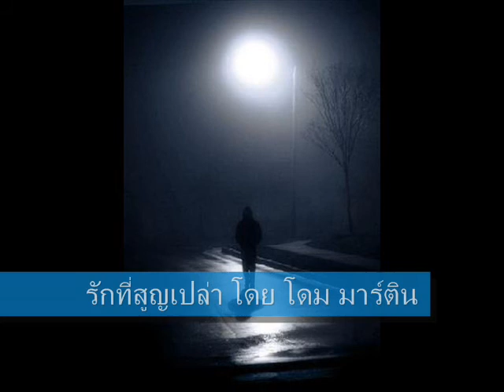รักที่สูญเปล่า ขับร้องโดย โดม มาร์ติน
รักนี้เพื่อเธอ เก็บถนอมรักไว้ให้เธอ เฝ้าเสนอรักมอบให้มา สร้างความหวังไว้ร่วมชีวาด้วยกัน